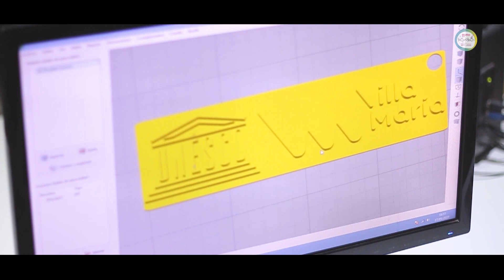Institucional 11 años Tecnoteca